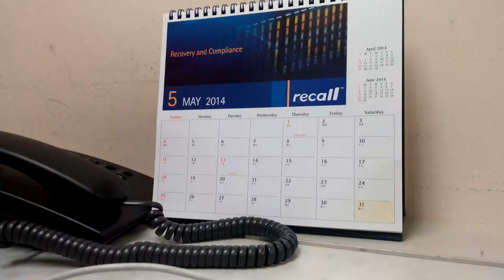Rizuan Video test 4k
LG G2 video sample 4k UHD